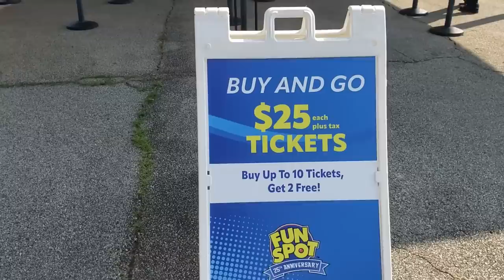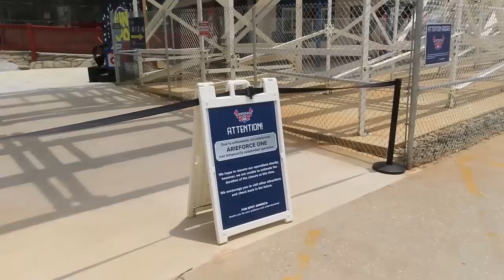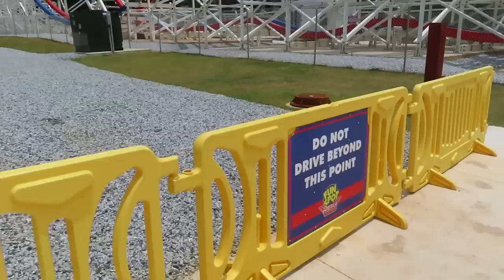My Battle With ArieForce One - America's BEST New Coaster?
I made a special trip out to Atlanta to ride the much-anticipated ArieForce One, after I was in Georgia last year to ride it and it was delayed a year. To make up for having to make a special trip, I attempt to set a new personal record on the coaster - the only question is - who will break first? It or me?